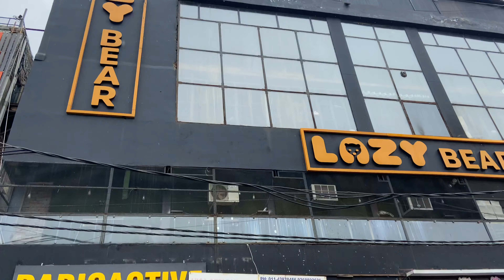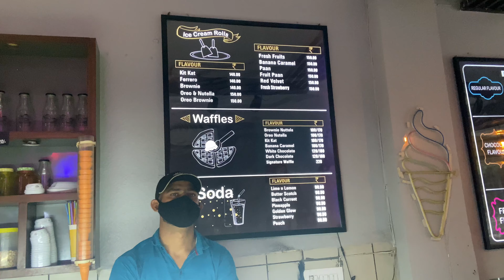Hudson in Delhi ki baarish with my bestie 💛 l Rishabh Thakur